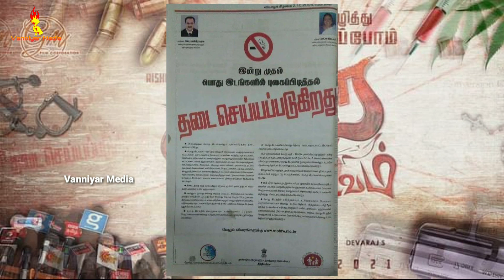RudraThandavam | ருத்ரதாண்டவம் | அன்புமணி கொண்டுவந்த சட்டம்? | MovieUpdate | Title poster breakdown.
தமிழ்நாடு முழுவதும்
தொடர்புக்கு;
Whatapp_க்கு
Video அனுப்பி வைத்தால் மட்டும்  போதும்
 Or